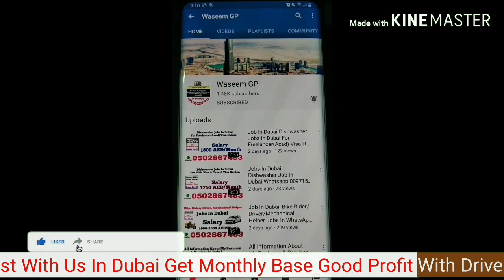Bed Space In Dubai Rent Start From 250 AED/Month For More Information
Daily/Monthly Base (Rent Start From 250 AED/Month) Bed Space, Partition & Rooms Available For Male, Female & Couples In Dubai.

See Detail Video On Our YouTube Channel Through This 👇 Link

For More Information Please Contact On